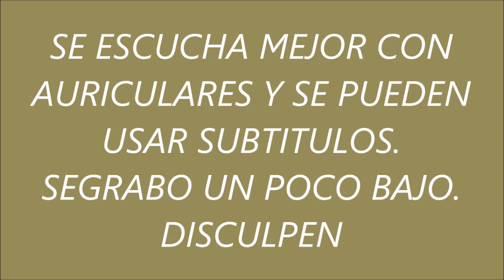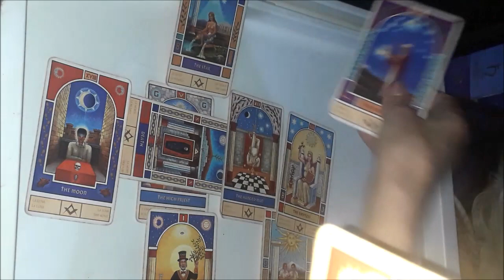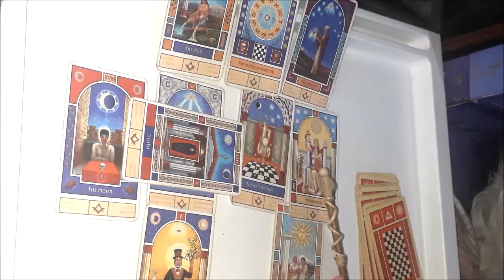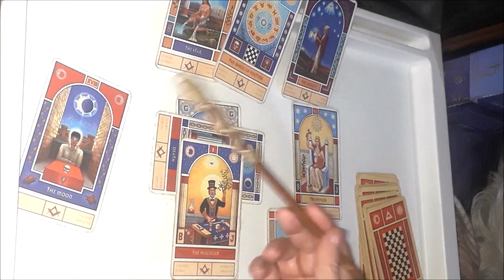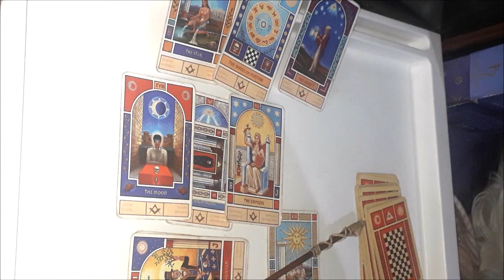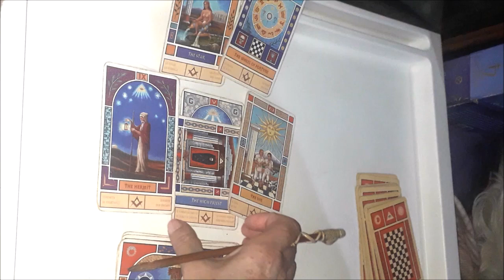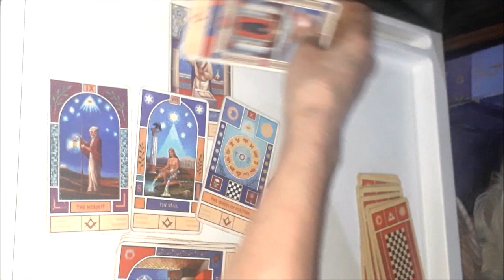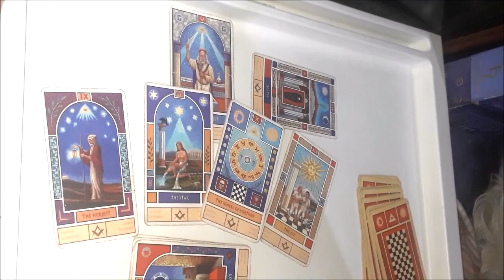TAURO AMOR HAY COSAS QUE CORTAR PERO DESPUES SE DESATA UN DESTINO QUE EL UNIVERSO TE ACERCA,